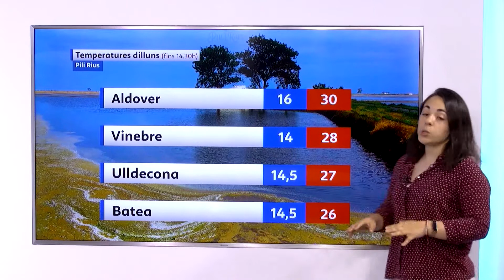El Temps (16/5/2022)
Dimarts amb cel poc nuvolós. Temperatures mínimes en ascens; màximes amb pocs canvis, seran inusualment altes per a l'època de l'any. Vent variable fluix.